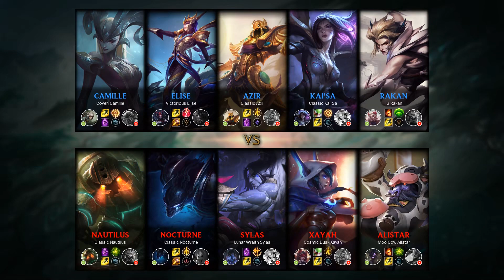Alistar Support vs Rakan - EUW Challenger Patch 9.14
Alistar Support played by C0llide, EUWChallenger 865 LP.

- Runes: 00:18 (Aftershock)
- Damage dealt: 29:00
- Ability & Build: 28:49
- Skin: Moo Cow Alistar